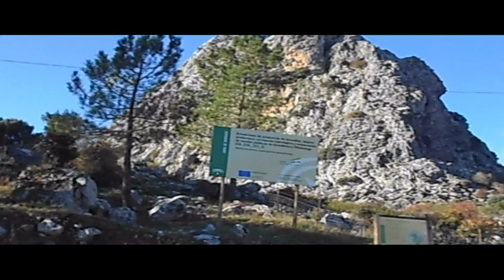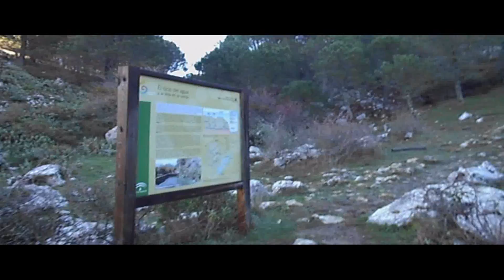Subida Peñón Grande Grazalema 2014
Ruta circular algo diferente, donde crestearemos entre piedras calizas acuchilladas, treparemos y pasos al aire, tendremos un especial precaución. La recompensa unas vistas formidables.
Abstenerse personas que no hayan realizado algo de montaña o tenga vértigo.